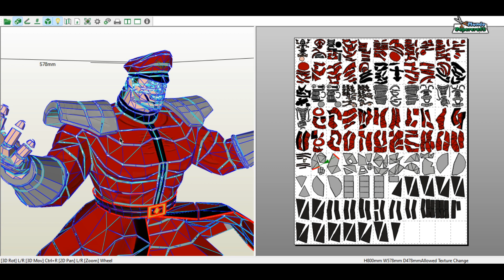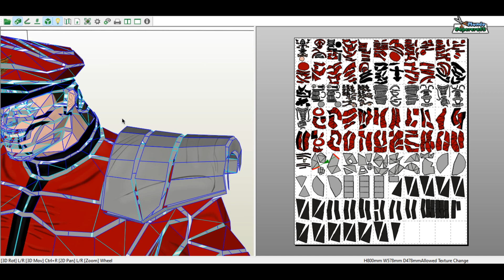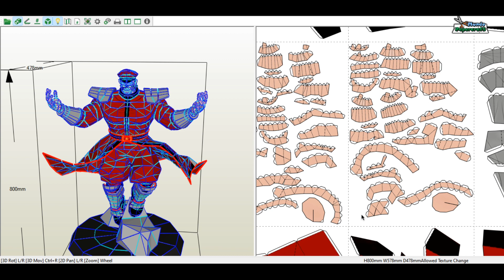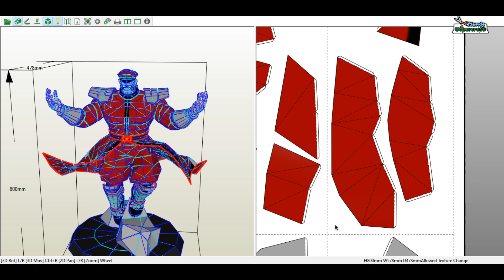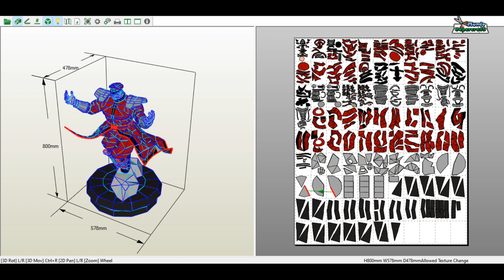Bison de papercraft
Modelo de papercraft de Bison de la saga de juegos de Street Fighter